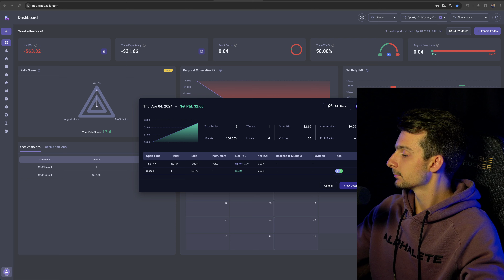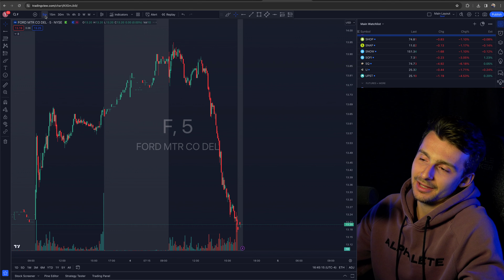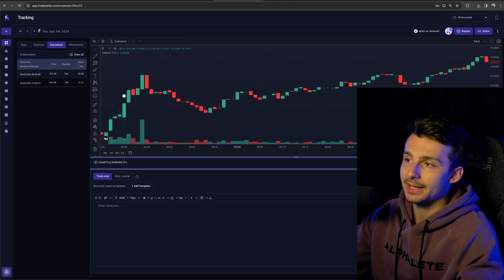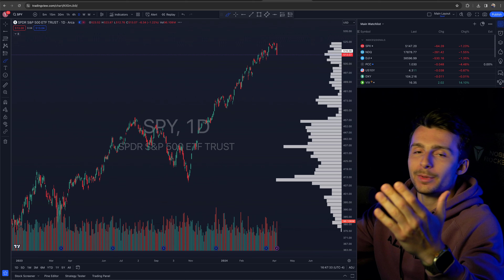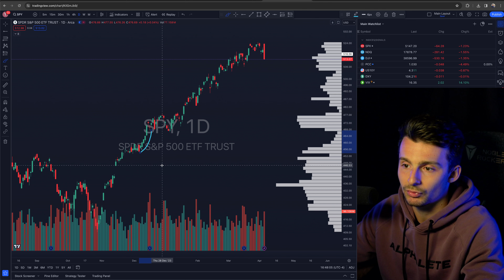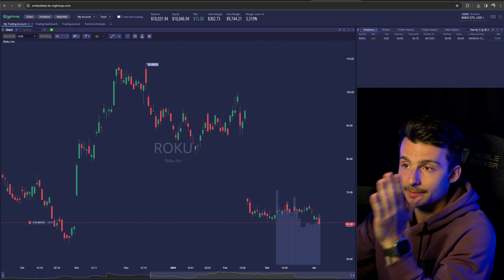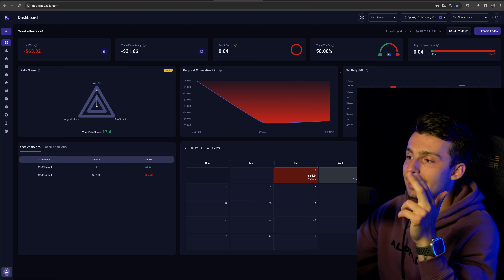Breakeven Trading Ford ($F) | Trade Recap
Trade recap for 4/4/24.